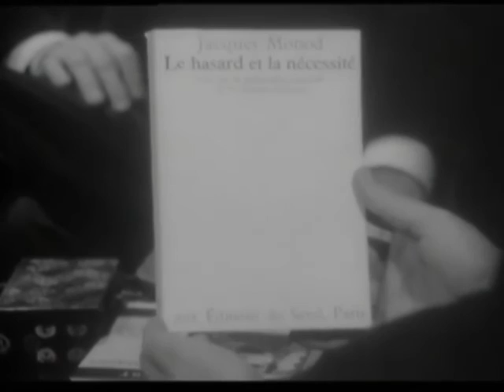Le biologiste Jacques Monod (1971)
Entretien avec le biologiste Jacques Monod. Ce scientifique, Prix Nobel de physiologie ou médecine 1965, a récemment publié un livre intitulé «Le hasard et la nécessité: Essai sur la philosophie naturelle de la biologie moderne».

Cet ouvrage qui a connu un extraordinaire écho a porté sur la place publique les questions qui sous-tendent l'étude de la biologie: le projet des êtres vivants et leur destin dans l'univers.

Dans cette interview, Jacques Monod définit notamment la notion de hasard.